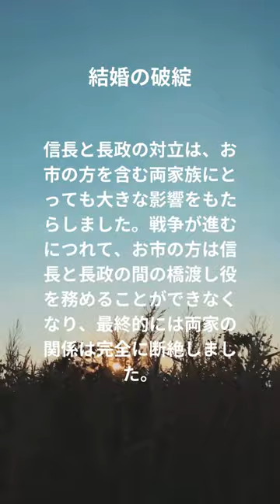浅井長政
詳しくはこちらから↓
※画像/Wikipediaより引用